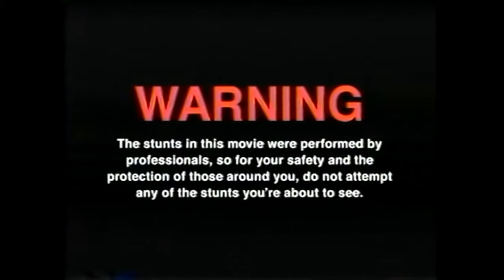Das ULTIMATIVE Rhöner BIER TASTING mit Hannes & @derfahrer2412 !!!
GUMMA !!!